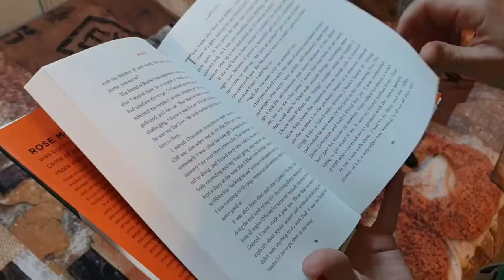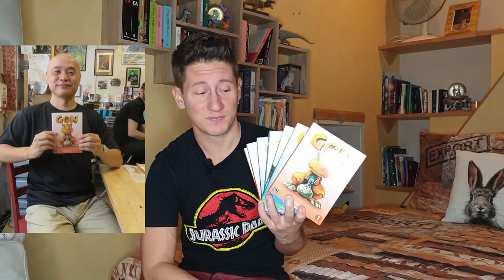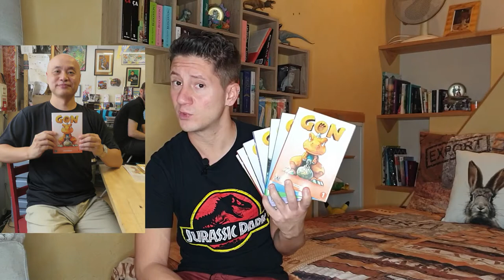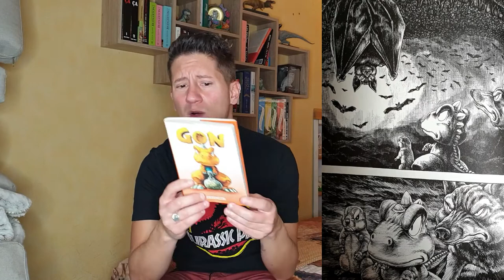GON (tome 1 à 7) - Masashi Tanaka [Critique littéraire]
Aujourd'hui dans cette nouvelle vidéo de chronique littéraire, je vous parle
de la petite saga de mangas, GON, de Masashi Tanaka !
Une saga drôle, rafraichissante et accessible à tous ! Les planches sont juste magnifiques : alors n'hésitez pas à vous procurer ces mangas.

Résumé du tome 1 :

Gon est un petit t-rex qui a survécu à l'extinction des dinosaures.
Pour lui, la terre est un vaste terrain de jeux... et de chasse !
Sa vie est faite de découvertes et d'aventures aux côtés des autres animaux sauvages. Sa force et sa résistance lui permettent de n'en faire qu'à sa tête, et de défendre ses amis dans le besoin. Rien ne lui fait peur, même pas les pires prédateurs. Ne vous fiez pas à sa taille !

Pour en savoir plus sur l'auteur et sa saga et les crédits photos :